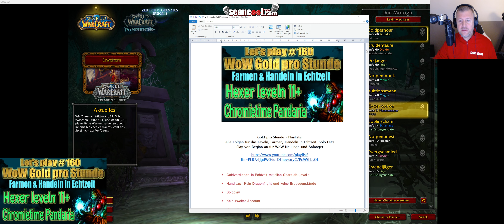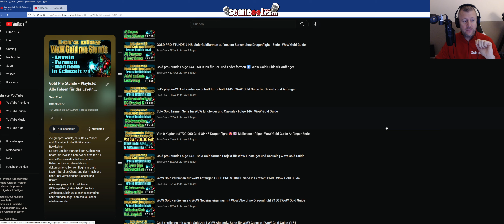761.003 Gold erwirtschaftet ganz ohne Dragonflight 📈🪙WoW Gold Guide in ECHTZEIT für WoW Casuals #160